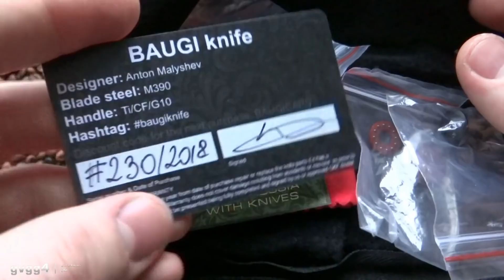Гордость! Стоит внимания! NEW! CKF Baugi